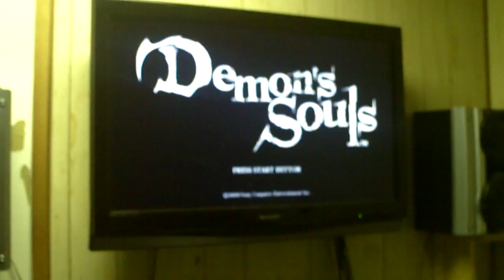Update 8/9/09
Update for the subs.